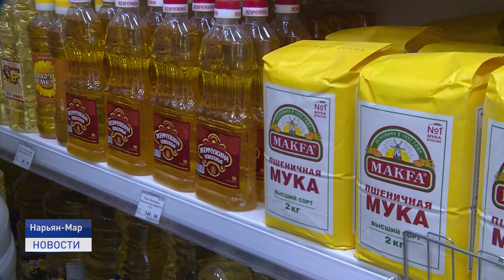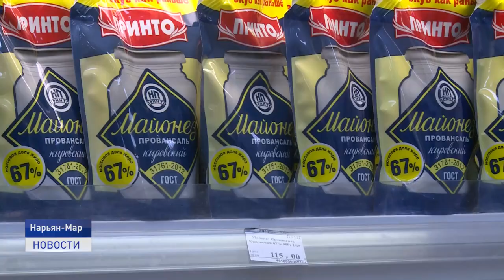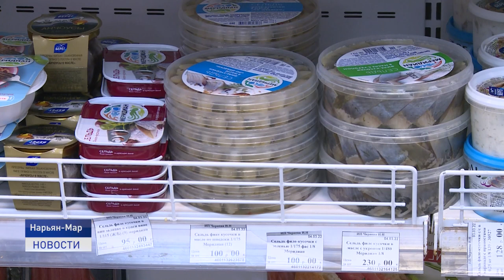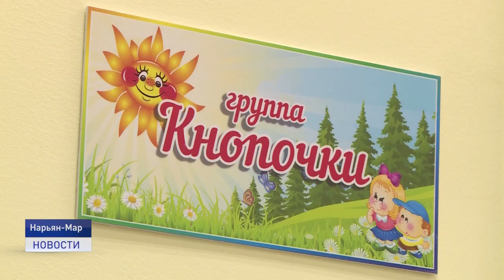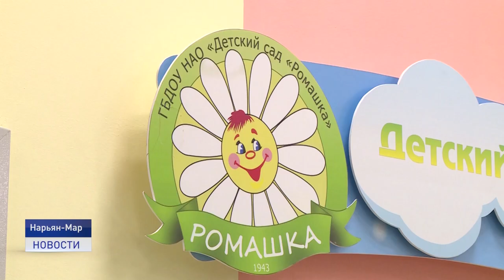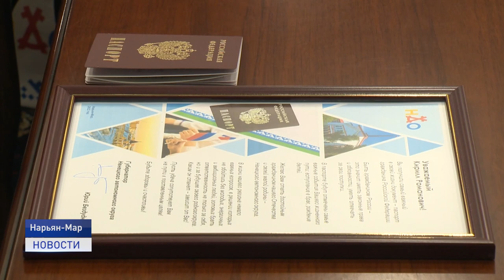Новости Ненецкого округа от 18.03.2022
Поддержка малого и среднего бизнеса, закупка лекарственных средств и товаров первой необходимости. На штабе по экономике обсудили оперативные вопросы.

Ясли-сад в центре города уже совсем скоро распахнет свои двери перед воспитанниками и их родителями.

Тематический концерт, фотовыставка и вручение паспортов юным гражданам России ознаменовали Крымскую весну в нашем регионе. Об этих и других событиях расскажем в ближайшие 20 минут.